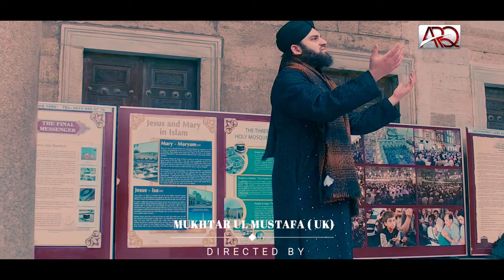NEW HAJJ 2018 NAAT | Tajdar-e-Haram | Hafiz Ahmed Raza Qadri | Official Video 2018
Nasheed Artist : Hafiz Ahmed Raza Qadri
Kalam : "Tajdar e Haramﷺ Ho Nigah e Karam"
Record Label & Releasing by ARQ Records